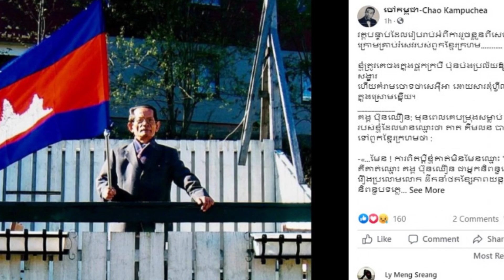Ep 01, រឿង​ពិតកវី គង្គ ប៊ុនឈឿន សល់​ជីវិត​ពី​ប៉ុលពត ដោយ​សារ​ជួប​អ្នក​ប្រហារ​ជា Fan របស់​លោក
True story Poet Kong Bun Chhoeun survives Pol Pot because of meeting his attacker as a fan.

ឆាណែល Post4You​ សូមេត្តាអភ័យទោស និងអធ្យាស្រ័យ រាល់កំហុសឆ្គងក្នុងការអាន និង សង្ឃឹមថាប្រិយមិត្តនៅតែគាំទ្រនិងតាមដានរាល់ពត៏មានថ្មី ៗ មានពត៍មាន តារា តន្រ្តីកម្សាន្ត ពត៍មានសង្គម ទាន់ហេតុការណ៍ ។ល។

Channel Post4You Please forgive and tolerate any mistakes in reading and hope that fans continue to support and follow all the latest news, star news, music,​entertainment, social news, etc.